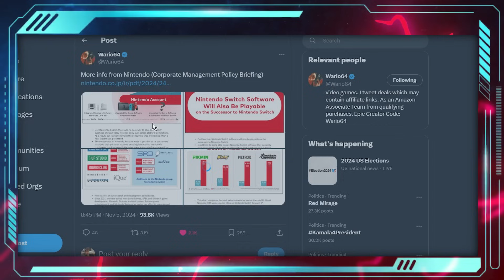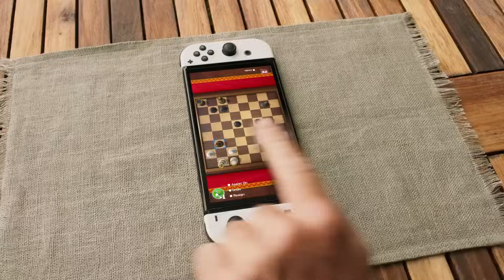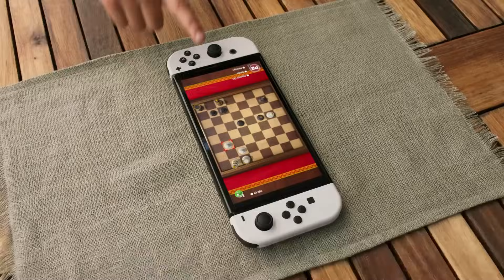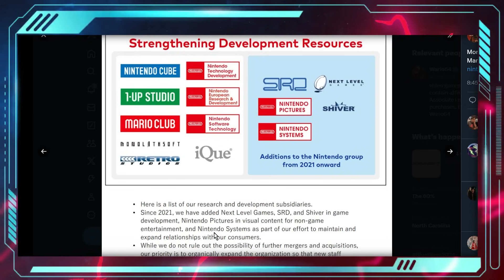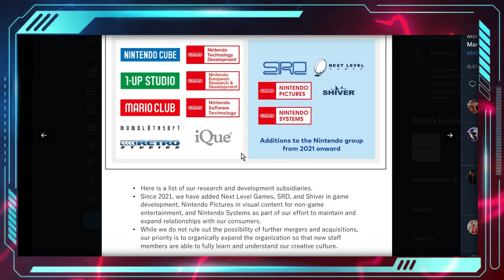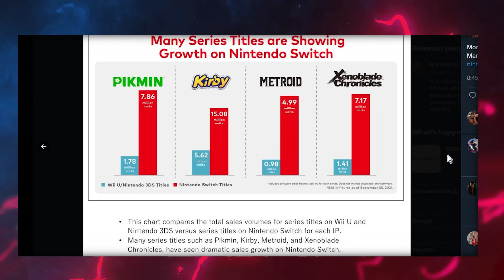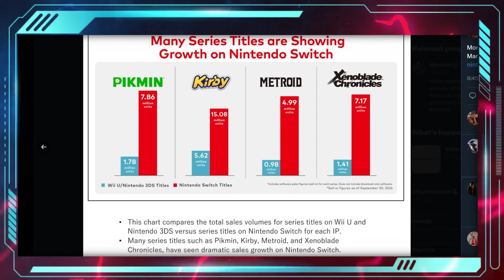Nintendo Just CONFIRMED Huge Switch 2 Features!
Nintendo is finally talking Switch 2. They just confirmed backwards compatibility and transfer of NSO accounts. Let's break down all the details!